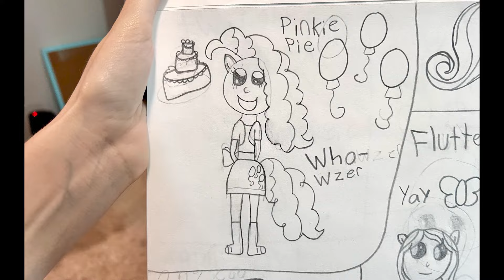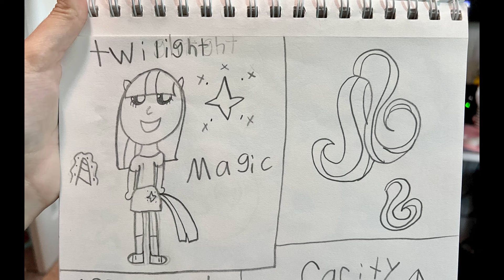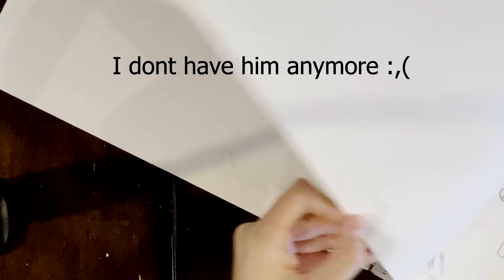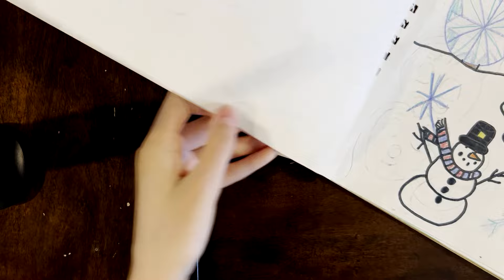Childhood Sketchbook Tour ONE!!!!!!!!!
Lighting is sorta bad ill try to figure smth out fro that later also thumbnail kinda ass but whutevs lol